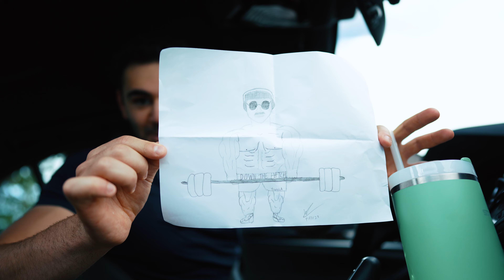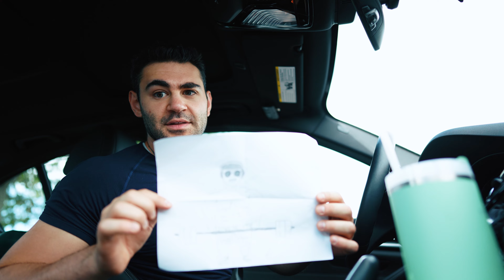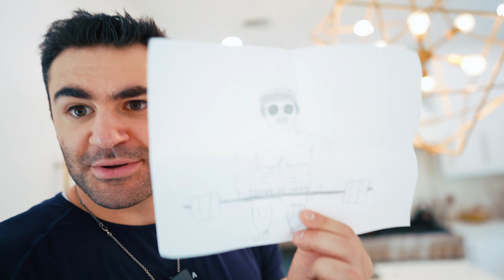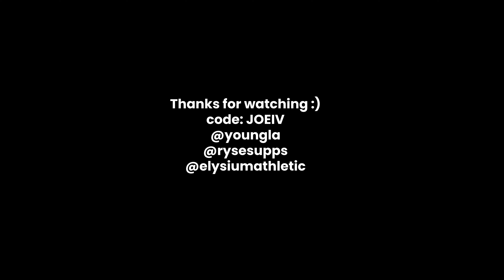Let The Bulk Begin! (Why I'm Done Being Shredded For Social Media)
RYSE SUPPLEMENTS (Code: JOEIV )